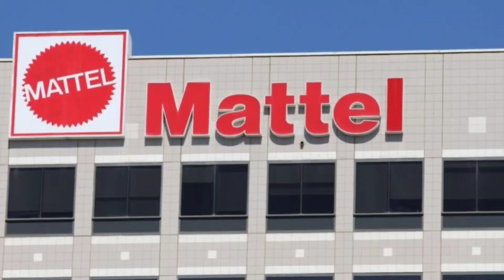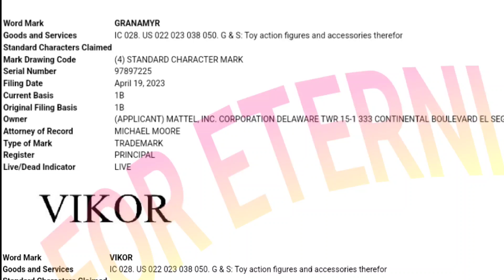News: GRANAMYR & VIKOR Figures are Coming to Masterverse or Origins Masters of the Universe lines?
We have breaking news to share on possible new Masters of the Universe figures!

After some extensive research completed exclusively by ForEternia.com, we have now discovered that Mattel has recently registered two new trademarks on two iconic Masters of the Universe characters: GRANAMYR and VIKOR.

Discuss this figure and more in our community forums!

And be sure to visit us at ForEternia.com for all the latest news and content.